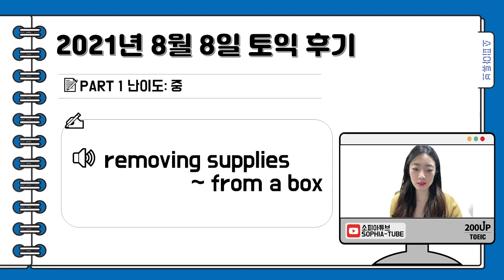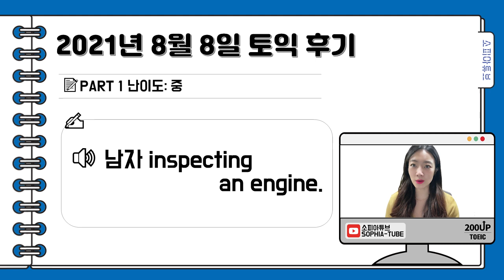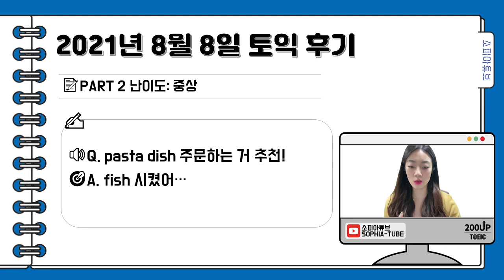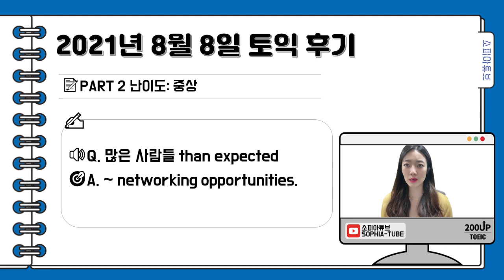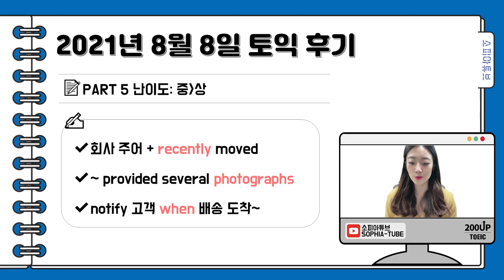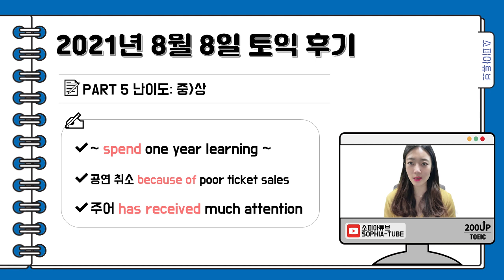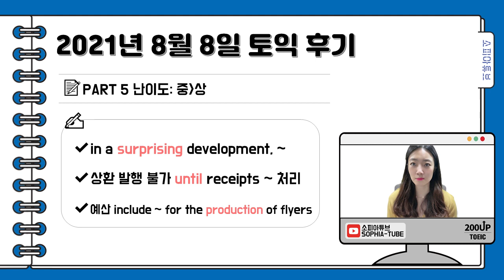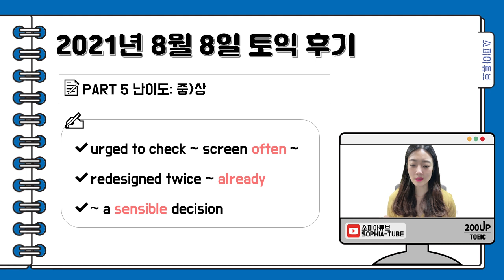8월 8일 토익정답‼난이도&출제포인트✍🏻LC+RC전체분석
8월 8일 토익정답‼난이도&출제포인트✍🏻LC+RC전체분석

안녕하세요! 토익전문 영어강사 소피아쌤입니다😎

이번 영상에서는 2021년 8월 8일 토익시험에 출제된 문제들을
정답과 출제포인트 위주로 정리했습니다✍🏻

매번 직접 시험을 보고, 영상컨텐츠를 준비하는 소피아쌤에게 큰 힘이 된답니다💕

✨소피아쌤과 소통하는 SNS 채널✨